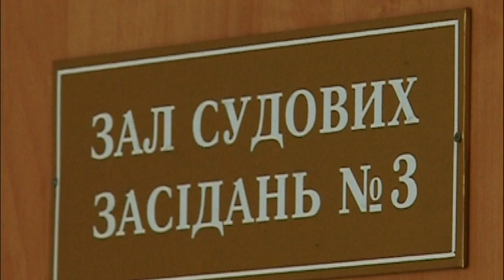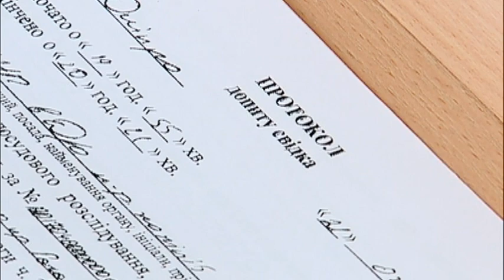На Дніпропетровщині наркобарон намагався втекти від поліції в спідньому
Організатор наркобізнесу намагався втекти від поліції вплав. 39-річний чоловік перебував у розшуку. Чоловіка таки затримали. Але його затримували і раніше та чомусь відпускали. Цього разу прокуратура вимагає залишити чоловіка під вартою.